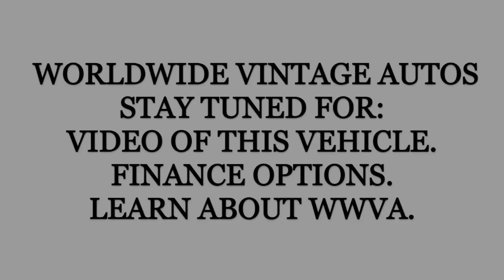1976 CADILLAC ELDORADO